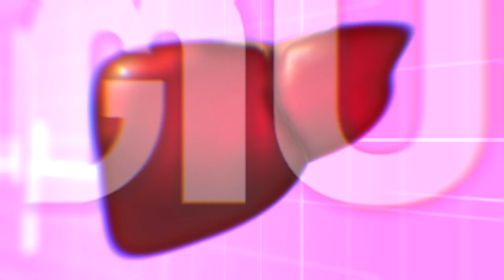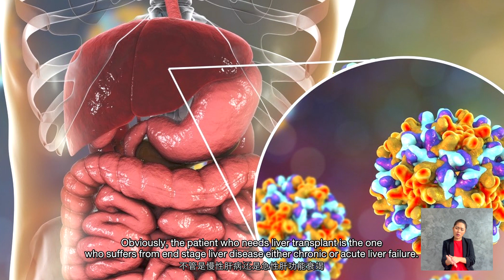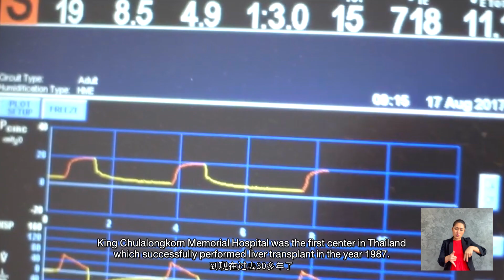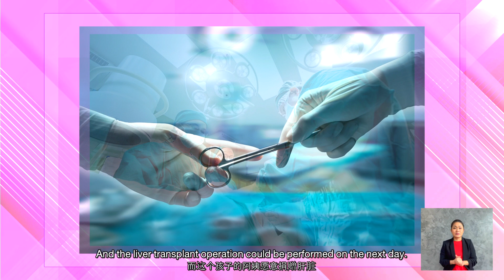ปลูกถ่ายตับกับ Excellent Center For Organ Transplantation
โรงพยาบาลจุฬาลงกรณ์ สภากาชาดไทย เป็นโรงพยาบาลแรกที่ทำการปลูกถ่ายตับได้สำเร็จครั้งแรกของประเทศไทยเมื่อปลายปี 2530
การผ่าตัดปลูกถ่ายตับเป็นการผ่าตัดใหญ่ที่มีความซับซ้อน จึงจำเป็นต้องอาศัยบุคลากร และหน่วยต่าง ๆ ทำงานร่วมกันมากมาย